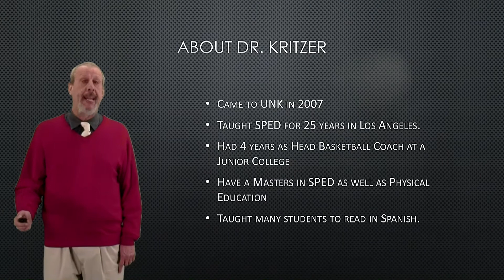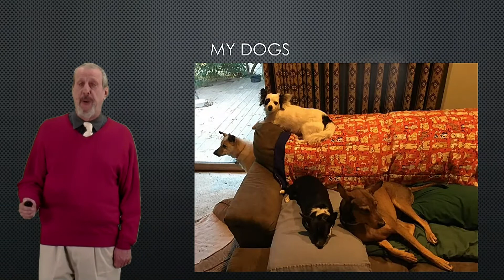youtube video 5n0dl1-Z0DE